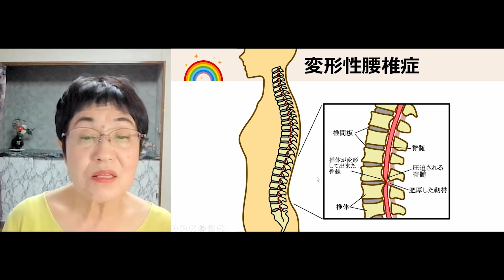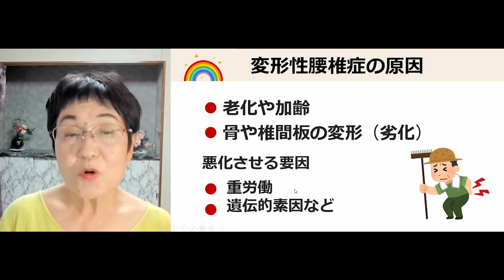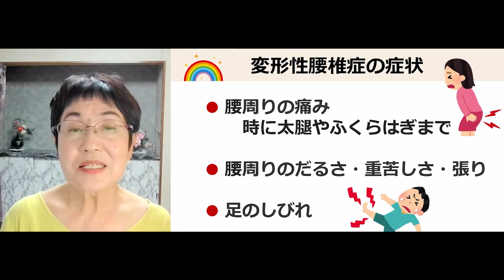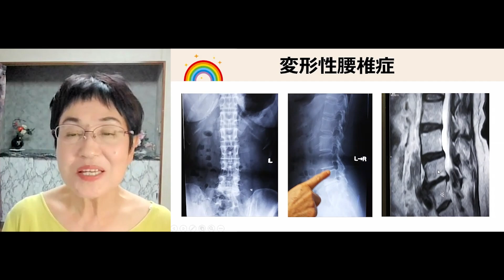【変形性腰椎症】えりりんの人生１２０年を健康で明るく元気に過ごすために！ 第５回＊看護師が伝える変形性腰椎症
講師：水野恵理子の講座
「えりりんの人生１２０年を健康で明るく元気に過ごすために！
第５回＊看護師が伝える変形性腰椎症」

🌟【内容】🌟
「人生１２０年、明るく元気に健康で過ごすために！」
第５回となる今回は「 変形性腰椎症 」で開催いたします。

変形性腰椎症とは加齢に伴って
変形した腰の骨の影響によって腰痛が生じる病気です。

前半は変形性腰椎症について、その原因や症状、
予防するためのセルフケアについてお伝えします。

後半はストレッチや筋トレを皆さんと一緒にしたいと思います。

皆様が人生最後まで健康で明るく元気に過ごされることを願っています。

水野恵理子
認知症予防に関する講義とトレーニングを指導。
看護部長を務めていた50代の頃に脳教育と出会い、ブレイントレーナーとなる。看護師としての知識に脳教育のトレーニングを融合し、職業研修やコーチング、中学校・高校・大学での職業講和を行う。また、公共施設などで健康セミナーを開催し、健康に関するレクチャーとブレイン体操を指導。これまでにボランティアでの健康指導を約700回、延べ約8,000名に行っている。

2015年、第２回グローバルメンタルヘルスセミナーにて「地域に根ざしたメンタルヘルスケア～脳科学に基づく健康セミナーの実践報告～」をテーマに発表。
2018年、ハッピーブレインシティづくりフォーラムin岐阜にて「中高年の健康管理と認知症予防運動」をテーマに発表。

誰でもできる簡単なセルフヒーリング法や瞑想を指導して自分の健康を自分で守れるようお手伝いしつつ、健康だけにとどまらない人生120年時代の創造的な生き方を伝えている。明るく親しみのある人柄、楽しく元気になる講義とわかりやすい指導で好評を得ている。